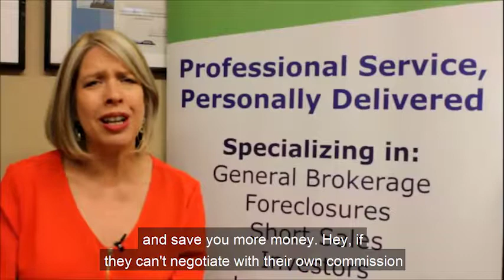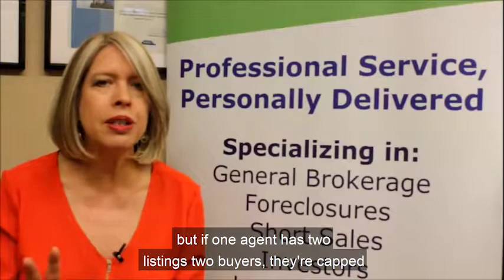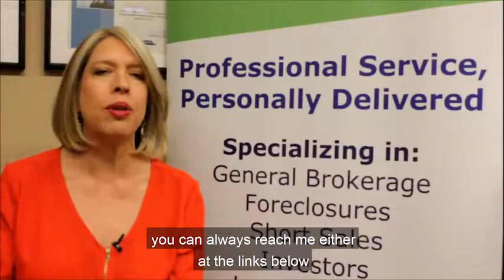Mistakes when selecting a Real Estate Agent | Nancy Braun | Showcase Realty LLC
What does a real estate agent do for a buyer? this video will let you know how to pick a realtor.
Are you planning to sell your home? do you already have a real estate agent to help you?

Nancy Braun will talk about the four biggest mistakes when selecting a Real Estate Agent. A home selling tips that you should not miss.

Before selling your home, this will be the best video to watch so that you will not going to have mistakes in selecting a real estate agent to help you. There are some tricks real estate agents play and signs of a bad real estate agent that you should know. There are hundreds of mistakes a home seller should be aware of, but these are the top 4 biggest mistakes that you need to know when choosing a real estate agent.

Nancy Braun
Broker-In-Charge / Owner